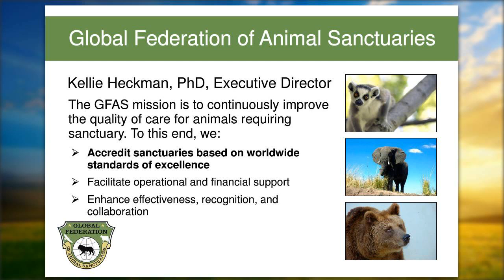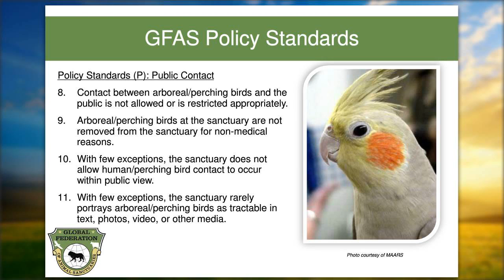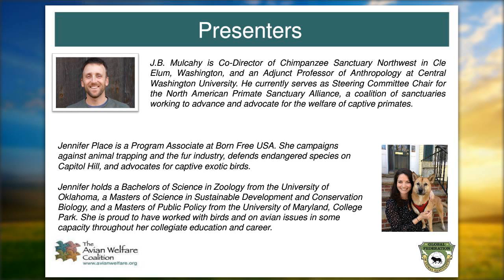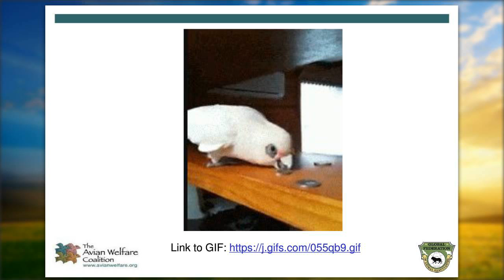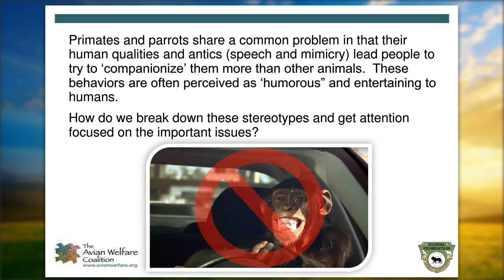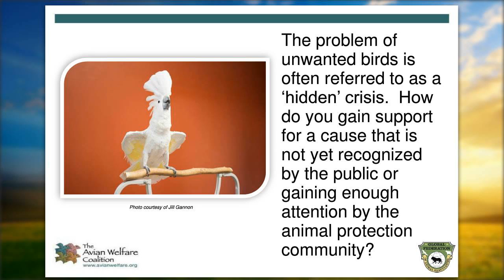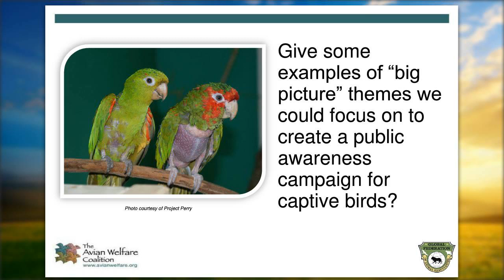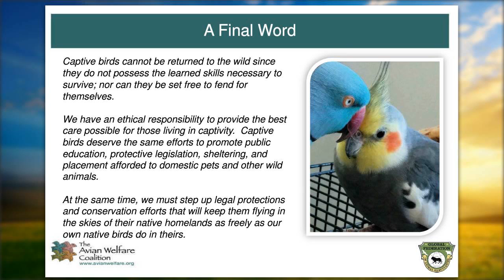Delivering the Right Message: Avian Education & Outreach